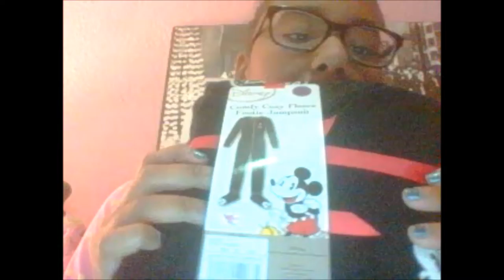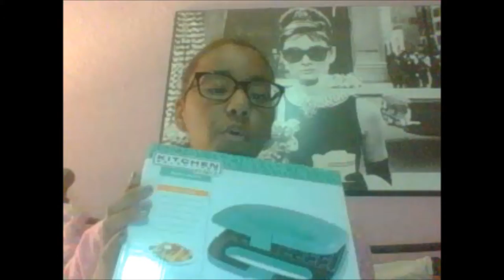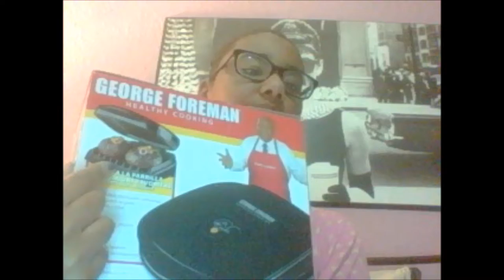BLACK FRIDAY HAUL!!!!!!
Just expressing my love of fashion and many other things. :)